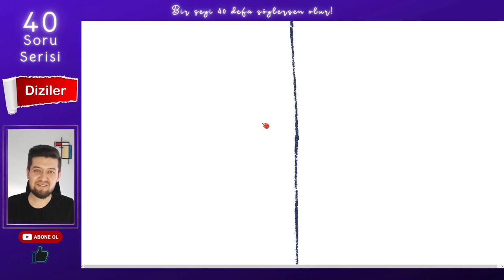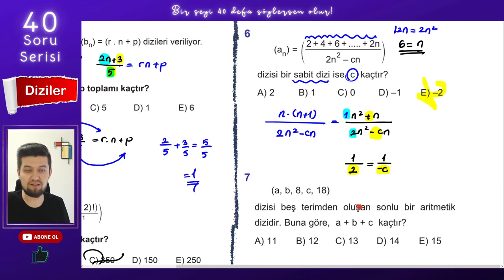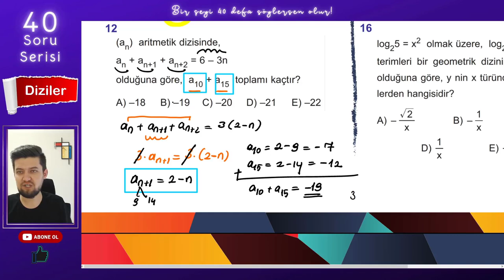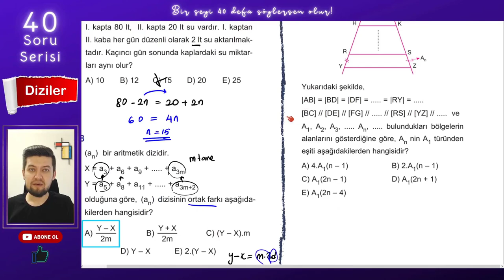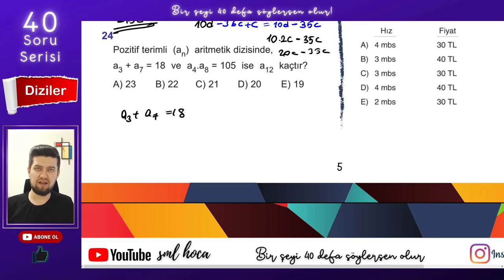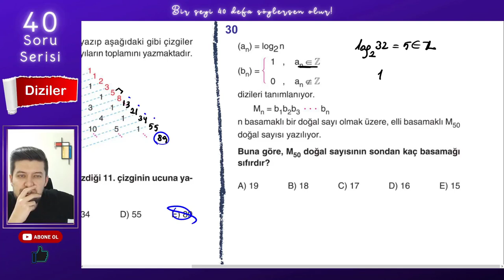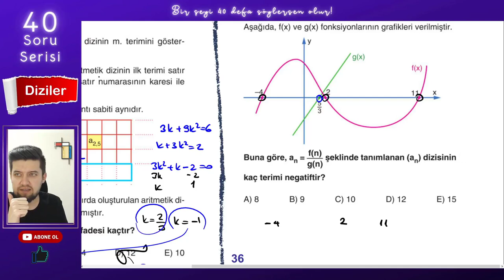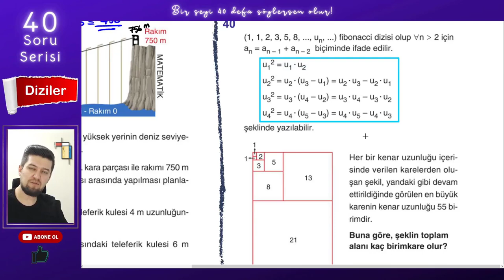40 SORUDA "DİZİLER" - SML HOCA MATEMATİK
40 Soruda "DİZİLER"

Bir şeyi 40 kere söylersen olur dedim, 40 tane sana konuyu tam anlamıyla kavratacak Dizi sorusu çözdüm. Bi'şey deyim mi? Efsane oldu! :)))

tyt ve ayt sınavının vazgeçilmez konusu olan Diziler , bu video ile senin için mazi olacak. O kadar da iddialı :)

1. Soru
2. Soru
3. Soru
4. Soru
5. Soru
6. Soru
7. Soru
8. Soru
9. Soru
10. Soru
11. Soru
12. Soru
13. Soru
14. Soru
15. Soru
16. Soru
17. Soru
18. Soru
19. Soru
20. Soru
21. Soru
22. Soru
23. Soru
24. Soru
25. Soru
26. Soru
27. Soru
28. Soru
29. Soru
30. Soru
31. Soru
32. Soru
33. Soru
34. Soru
35. Soru
36. Soru
37. Soru
38. Soru
39. Soru
40. Soru